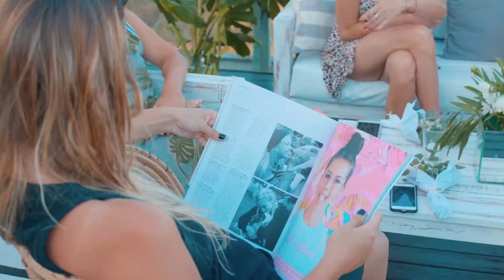𝒮𝒽𝑒´𝓈 𝓂𝑒𝓇𝒸𝑒𝒹𝑒𝓈 - 𝑀𝑒𝓇𝒸𝑒𝒹𝑒𝓈 𝐵𝑒𝓃𝓏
Compartí mi música en el atardecer ¨She´s Mercedes¨ en la playa Cabo Largo junto a Mercedes Benz, Revista Ey!,  Estacion Rumencó y Green Pacha.